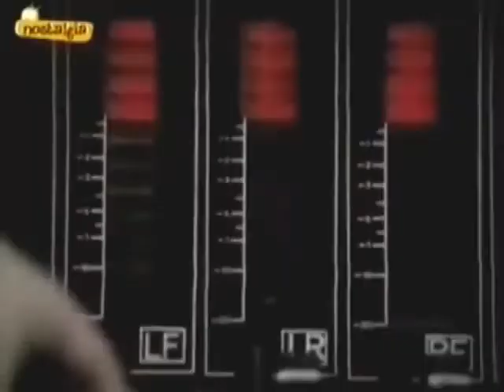ABBA Dame! Dame! Dame!